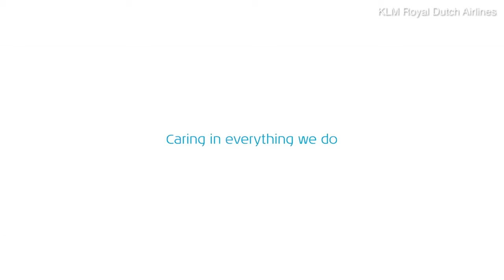KLM royal Dutch airlines trails new luggage - carrying robot